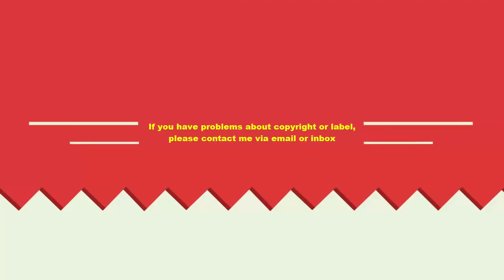Most funny dog barking videos compilation 2016 #1